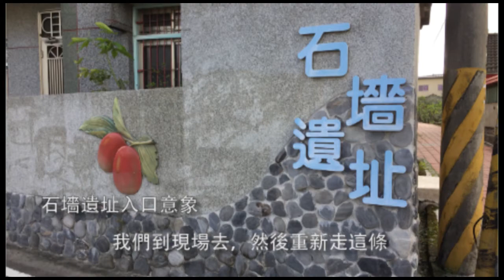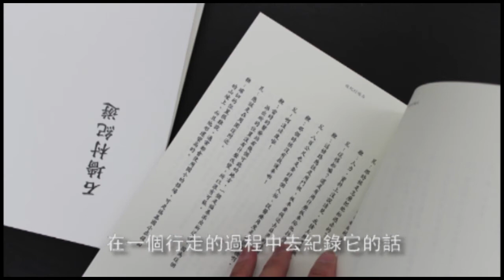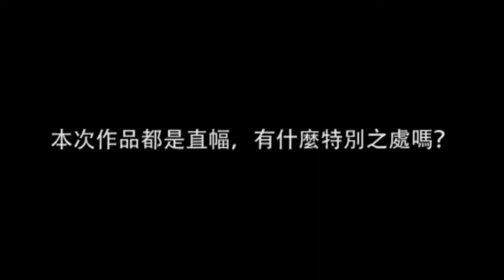「石墻村紀遊－李旭彬個展」藝術家專訪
石墻村紀遊－李旭彬個展
Singing From the Grave-Hsu Pin Lee solo exhibition

展期 Duration：2016 / 12 / 25 Sun.　─ 　2017 / 01 / 22 Sun.
開幕 Opening: 2016 / 12 / 25 Sun. 14:00 p.m.
座談 Forum: 2016 / 12 / 25 Sun. 15:00-17:00 p.m.
與談人 Panelists : 邱俊達 Yves Chunta Chiu、陳佳琦 Chia Chi Chen

展覽論述：
石圍墻為苗栗縣公館鄉石墻村的舊稱，為苗栗地區客家族群最晚開墾的地區，周圍六庄人士為了防備泰雅族由此進入平原，設隘守禦。以石頭、刺竹，構築長約2公里、高7尺的石墻，屯民沿石圍墻栽種紅棗以強化防禦的功能。

1935 年關刀山大地震，4月21日凌晨 6 時 2 分，台灣發生有史以來最強烈地震，石圍墻位於震度最強地帶，村內房舍全倒141間，石墻崩毀現僅存約十多公尺，整個公館鄉災情慘重。

重新回到現在的公館平原，1840年開鑿的穿龍圳依舊灌溉著這片前山地區，作為當時前山大隘的石墻村及周圍台六線沿線，在苗栗縣政府的規劃之下，成為黃金小鎮休閒農業區，推廣觀光農業。

離開石墻村經由台六線轉往福基臨時收容所，再沿著穿龍圳往北抵達公館公學校，沿路充滿客家小鎮風情。一隊人來到此行的終點龜山橋，由苗栗端僅存的橋塔往南望去，公館平原一覽無遺。遠方矗立的雙峰山，又稱為苗栗富士山。

這一路是現在的風景，眺望著隱沒在黃昏的苗栗富士山，走踏在層疊著過往歷史的地景，想像成為我們唯一的步伐。

Exhibition Discourse

Shiqiang Village is located at Gongguan Township, Miaoli County and it was called Shi-wei-qiang. It is the last land in Miaoli County reclaimed by Hakka people. Shi-wei-qiang literally means stone wall. Hakka people built a stone wall by stone and bamboo to defense against Atayal and Taokas tribes. The stone wall was 2 kilometer long and 2.1 meter high, they plant dates along the wall to enhance its defense functionality.

6:02, Apr 21, 1935 a major earthquake stroke this village, 141 homes was demolished and the stone wall was torn to pieces, only 10 something meters left stand. The earthquake was later named Guan-dao-shan earthquake and it was a record breaking earthquake in Taiwan’s history.

We return to the Gongguan Plain at 2016, water still running through Chuan-long-chou, irrigation channels built at 1840, nourishing crops and Hakka people. Recently Miaoli County government develops agritourism strategy and turned the village and along the surrounding area of high way 6 into “Golden Town Leisure Agricultural Area”.

This journey started at Shiqiang Village and driving along highway 6 heading toward Fu-ji temporary shelter. Then we turned north following the Chuan-long-chou arrived at Gongguan elementary school. The scenery really shows its heritage of Hakka culture.

At the end of this journey, we stand by the remains of Gui-Shan bridge, look over the Gongguan Plain and there stands the Miaoli-Fuji Mountain as it was. We literally step on the route of history and layering our imagination onto the untold story.

主辦單位：絕對空間
Host｜Absolute Space For The Arts